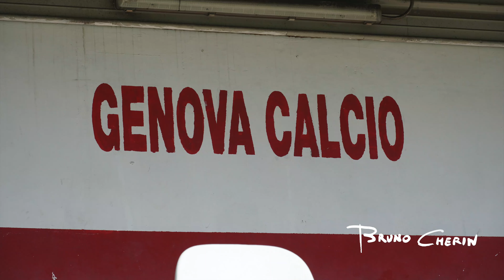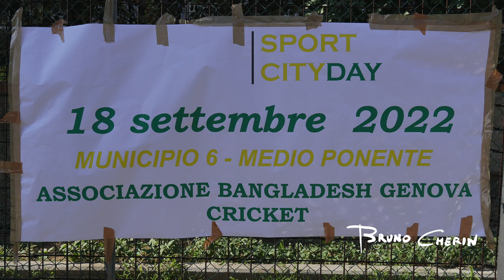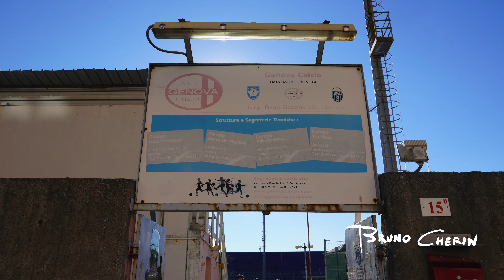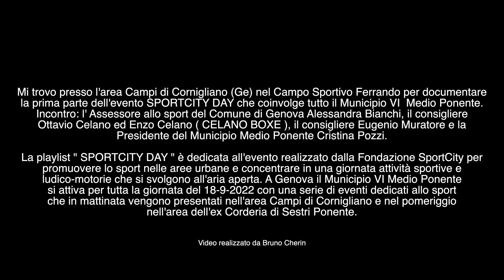Celano Boxe al campo sportivo Ferrando - SPORTCITY DAY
Mi trovo presso l'area Campi di Cornigliano (Ge) nel Campo Sportivo Ferrando per documentare
la prima parte dell'evento SPORTCITY DAY che coinvolge tutto il Municipio VI  Medio Ponente.
Incontro: l' Assessore allo sport del Comune di Genova Alessandra Bianchi, il consigliere
Ottavio Celano ed Enzo Celano ( CELANO BOXE ), il consigliere Eugenio Muratore e la
Presidente del Municipio Medio Ponente Cristina Pozzi.

La playlist " SPORTCITY DAY " è dedicata all'evento realizzato dalla Fondazione SportCity per
promuovere lo sport nelle aree urbane e concentrare in una giornata attività sportive e
ludico-motorie che si svolgono all'aria aperta. A Genova il Municipio VI Medio Ponente
si attiva per tutta la giornata del 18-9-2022 con una serie di eventi dedicati allo sport
che in mattinata vengono presentati nell'area Campi di Cornigliano e nel pomeriggio
nell'area dell'ex Corderia di Sestri Ponente.